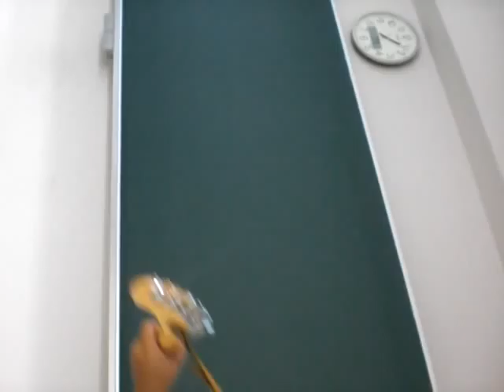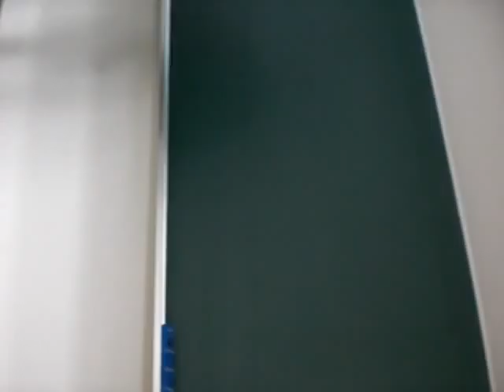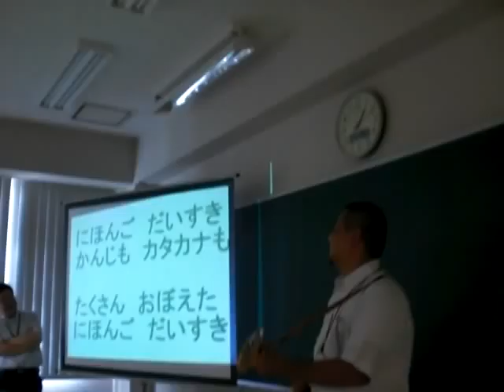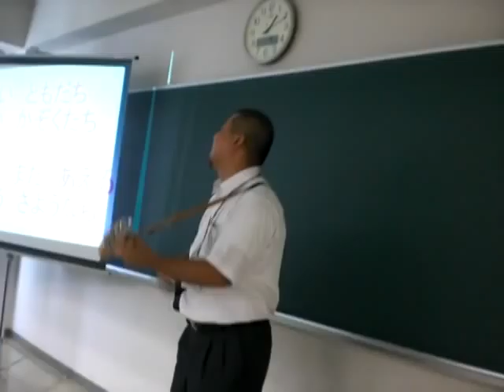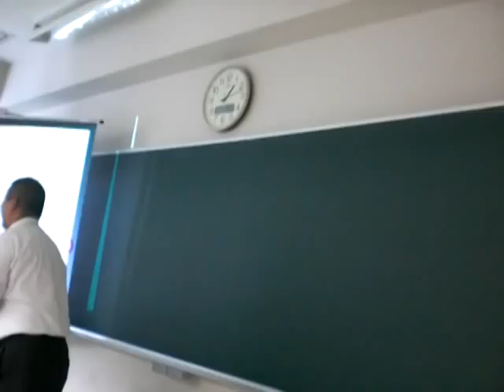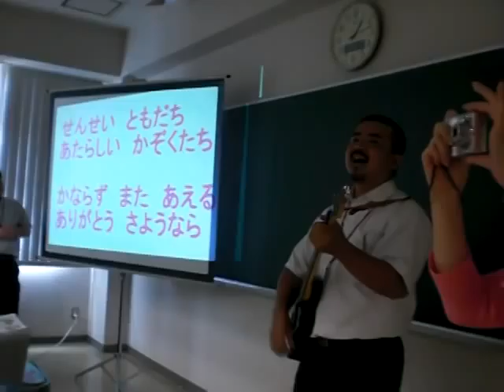Osaka YMCA Farewell Party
Okay so the video sucks a little because I forgot to hold the camera the correct way, but hey, its entertaining to listen to.